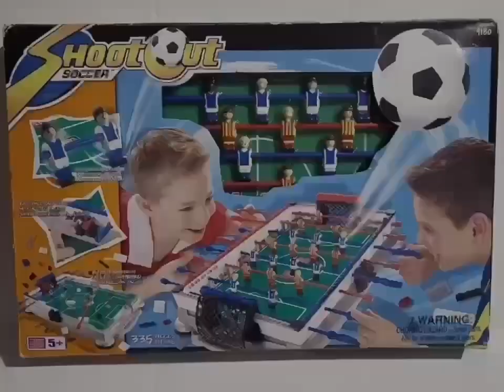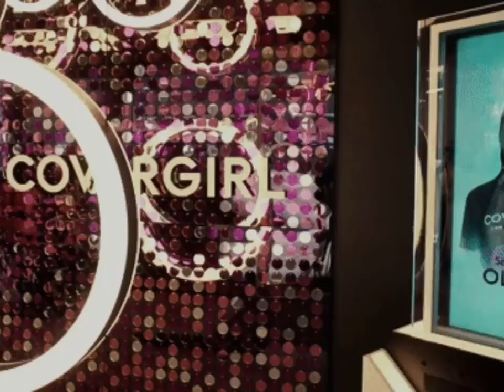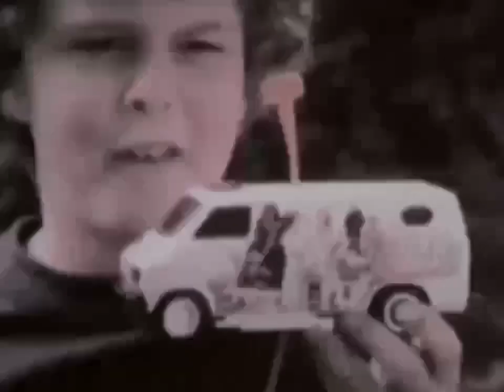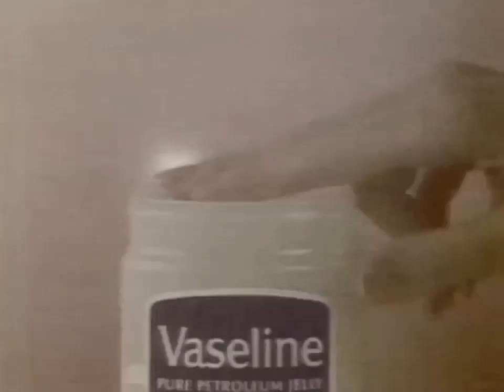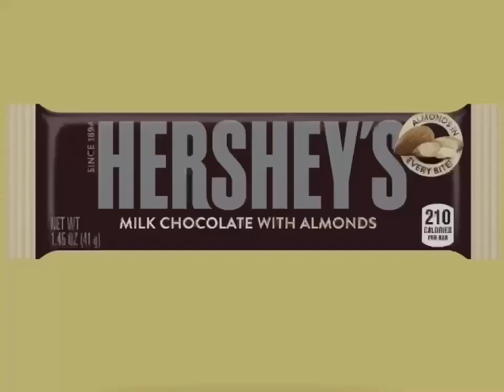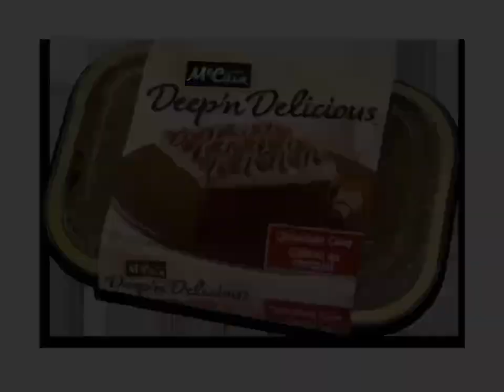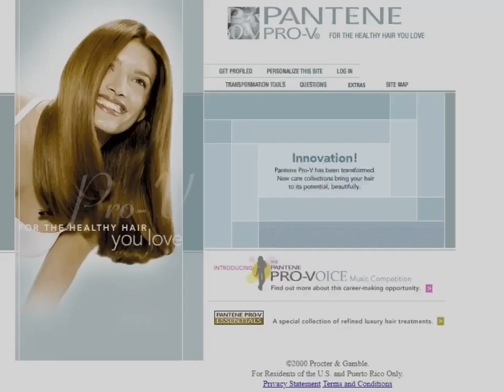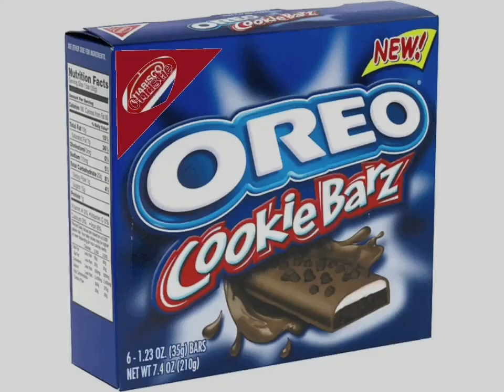Unknown TV Channel Commercial Breaks 2024 #5